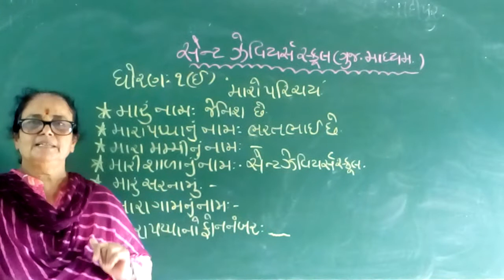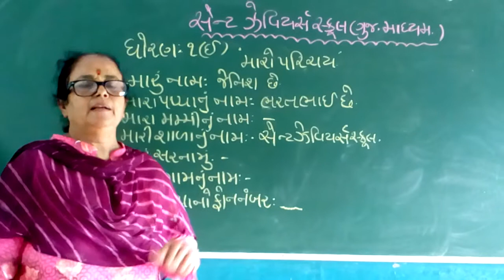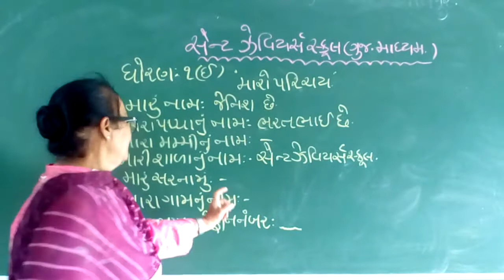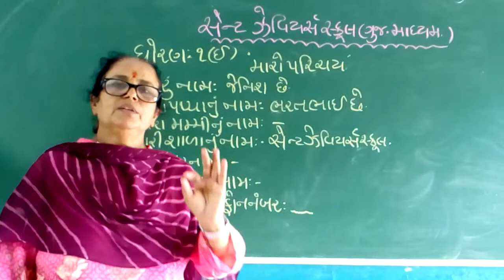Std- 1- E Sub -Gujarati Maro parichay